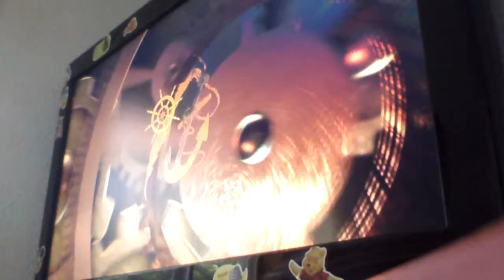Def Jam 2K17 - Comp vs Rome vs Solo vs Skull - The Barge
The Barge